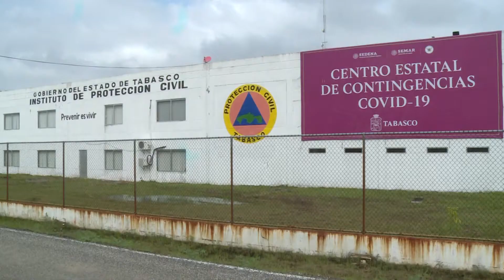Envía IPCET insumos a familias afectadas por desbordamiento del río Puyacatengo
Envía IPCET insumos en apoyo a familias atendidas en refugios temporales de Teapa y Tacotalpa, tras desbordarse el río Puyacatengo